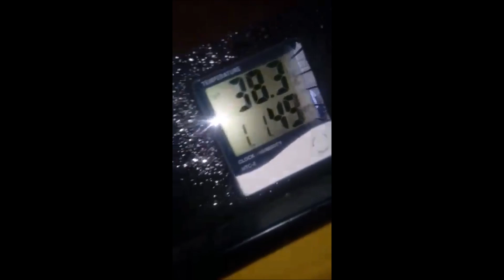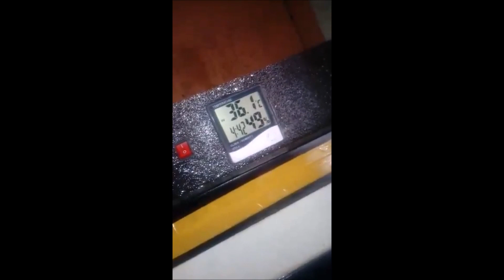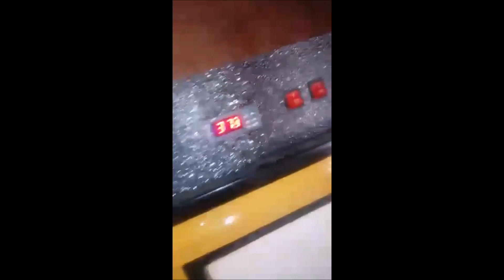¿Quieres aprender a hacer incubadoras caseras?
Cómo hacer o cómo se hace una incubadora casera fácil, económica y paso a paso con diferentes consejos de incubación y otros temas.
00:00 Introducción
01:18 Incubadoras caseras en congelador de frigorífico y pollitos de gallinas recién nacidos.
02:25 Renovación del aire interior de la incubadora o llamada también oxigenación. El aire forzado en la incubadora durante la incubación.
06:22 Cómo criar codorniz china en casa.